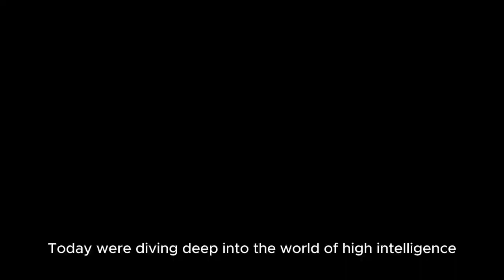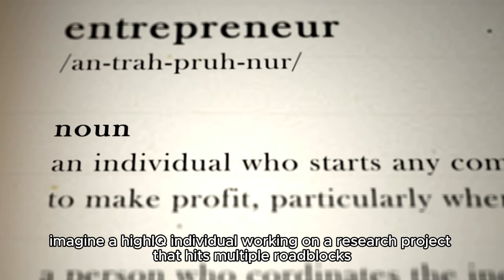20TH HABIT OF A HIGH IQ PERSON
50 habits of an exceptional high IQ person.
Today we're diving deep into the world of high intelligence, exploring the top 50 habits that people with exceptional IQs tend to exhibit.

20TH HABIT:  POSITIVE THINKING, Maintaining a positive attitude and outlook.

A person with high IQ is often recognized not only for their intellectual abilities but also for their mindset, particularly in maintaining a positive attitude. Positive thinking allows them to approach challenges with optimism, seeing difficulties as opportunities to learn rather than obstacles to avoid. This mindset fuels resilience, helping them stay focused and motivated when solving complex problems. By staying optimistic, they are more likely to take calculated risks, confident in their ability to adapt to unforeseen circumstances. Positive thinking also enhances their ability to collaborate and influence others, as their uplifting attitude fosters a supportive environment that encourages creative and innovative ideas.
For example, imagine a high-IQ individual working on a research project that hits multiple roadblocks. Instead of getting discouraged, they maintain a positive outlook, believing that each failed attempt brings them one step closer to a solution. Their optimistic perspective helps them persist through long hours of experimentation and encourages their team to keep striving. In the end, their ability to stay positive in the face of adversity allows them to achieve a breakthrough, proving that maintaining a positive mindset can be as crucial as intellectual prowess when striving for success.

These habits can be valuable for anyone who wants to learn more effectively, think critically, and expand their knowledge.
Remember, recognizing the signs is the first step to improving your self.